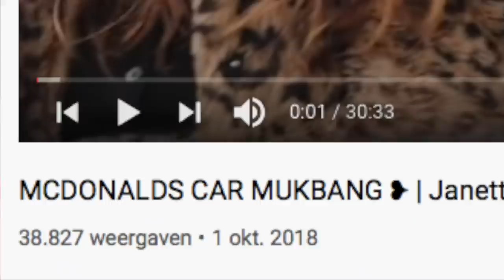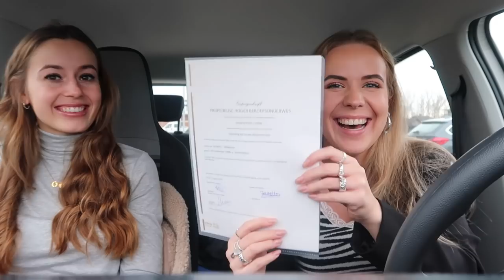MCDONALDS AUTO MUKBANG ❥ Q&A MET EVA | Janette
Hey lieverds, vandaag heb ik voor jullie een Mcdonalds auto mukbang samen met Eva. We hadden op Insta gevraagd of jullie leuke vragen hadden. Deze gaan we in de video beantwoorden. Heel veel kijk plezier!